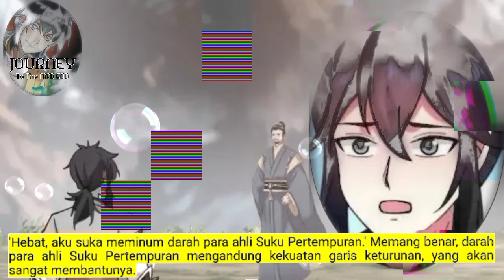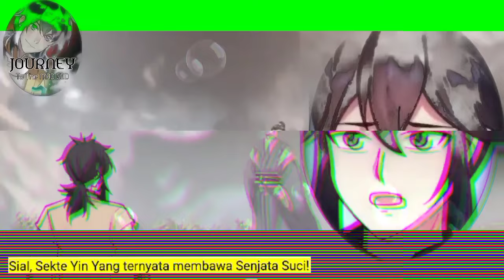Perjalanan Dewa Gila season 261